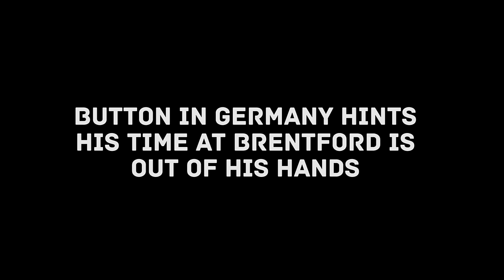Button Hints His Time At Brentford Is Out Of His Hands | Germany Pre-Season Tour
On pre-season tour in Germany, Beesotted asked David Button to just sign on the dotted line. But he hinted that his time at Brentford is out of is hands.

With Fulham offering £2m for Button, is he looking to take a boat from Kew Bridge down the river? It certainly looks so.

Brentford bought in Dan Bentley in after Button didn't sign a new contact - after having a year to do so - so looks like this has forced his hand to find a move away from the club?

Follow Beesotted as we blog, vlog and podcast our way around Euro 2016.

Filmed and Produced by Billy Grant and Dave Lane (All Mouth No Action)